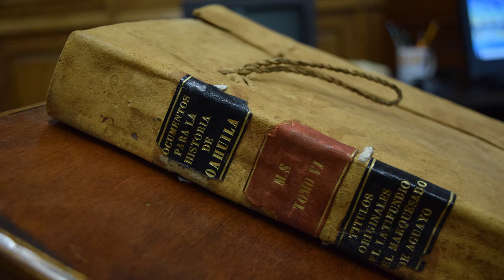Los Sánchez Navarro, el latifundio más grande de México. Parte 3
A partir de los retratos de tres miembros de la familia Sánchez Navarro, dueños originales de la vieja casona que hoy alberga al Centro Cultural Vito Alessio Robles, haremos un breve recorrido por la historia de la familia que creó el latifundio más grande de México.
Acompañemos a la Lic. Esperanza Dávila Sota, coordinadora de la Biblioteca del Cecuvar, por estas páginas de la historia de Coahuila.